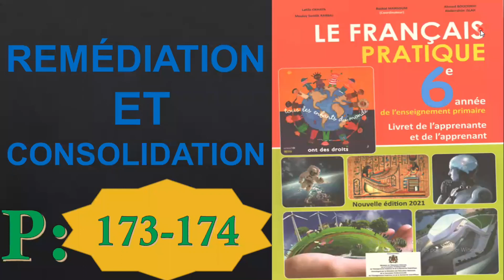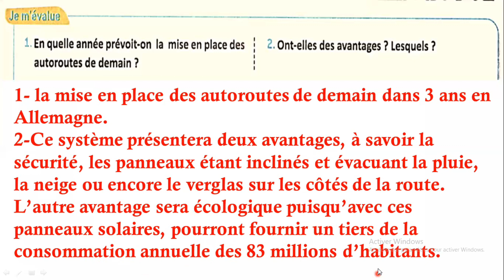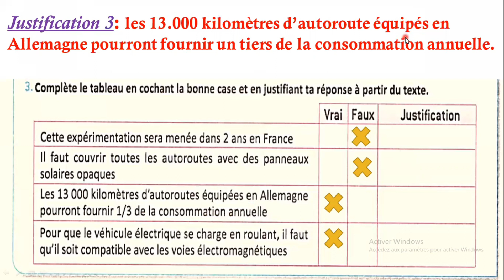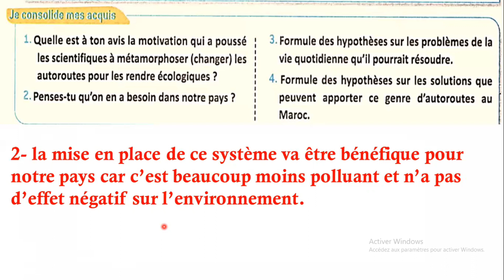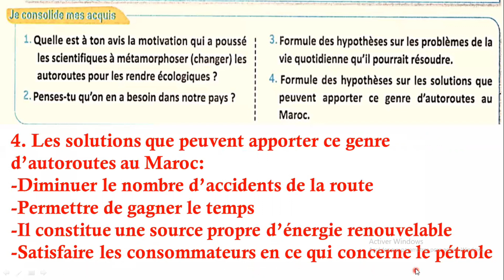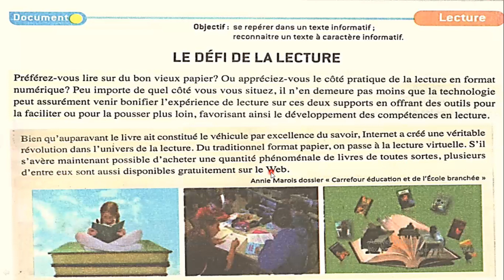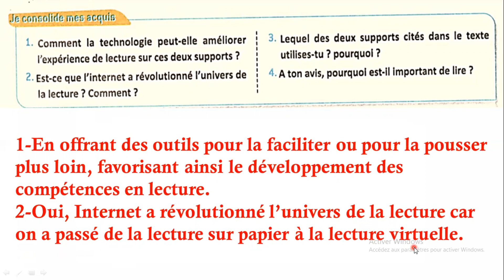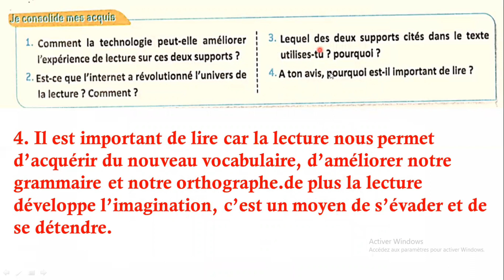Le Français Pratique 6AEP - édition 2021-REMÉDIATION ET CONSOLIDATION - page 173-174